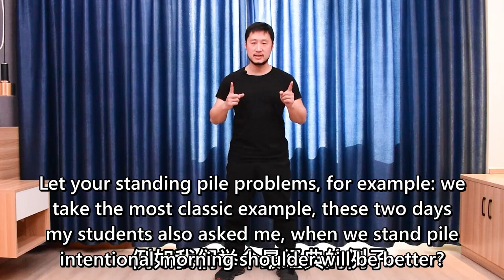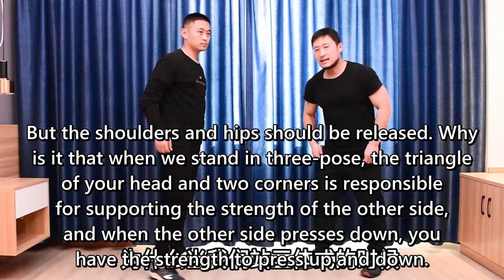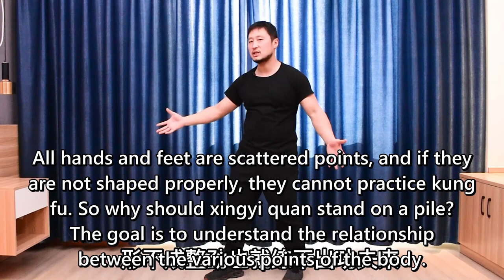Thorough Why do you need to stand up when practicing Xingyiquan Solve big doubts Xingyiquan